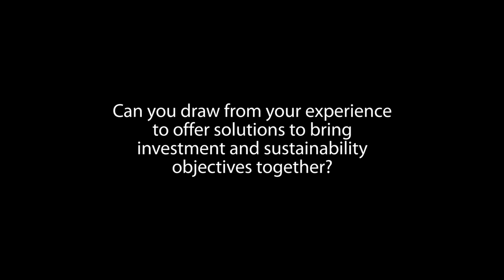Sustainable development and economic prosperity indissociable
James Cameron, chairman of the Overseas Development Institute, says his experience in both the investment and social and environmental development sectors has taught him that you cannot success in one without the other.